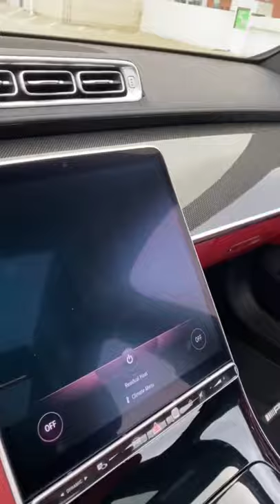Inside The New Mercedes S-Class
This is a Luxury non profit repost channel will show you the most luxurious things on Earth. Will show you everything from Penthouses in New York to the Biggest Mansions in China. That’s not it, we’ll show where the super rich go on vacation and cars that you have never seen before.

We’ll inspire you to reach for the stars and reach your dreams!

COPYRIGHT LAWS AND PROPOSALS:
Act of February 4 1994 on copyright and related rights. This video is fair use under United States copyright law because it is noncommercial and transformative in nature, uses no more of the original than necessary, and has no negative effect on the market for the original work.